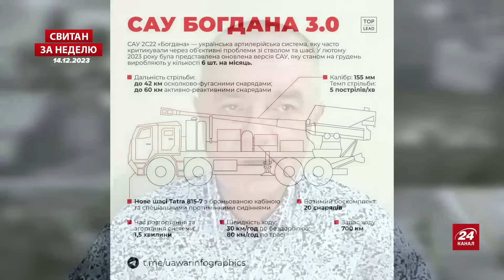СВІТАН: Хлопці Буданова ФЕЄРЯТЬ в Криму / Від Армії ворога лишилось ЛИШЕ 10% / "МІНУС" авіабаза РФ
Полковник ЗСУ у запасі та військовий експерт Роман Світан у новому військовому зведенні тижня обговорив наступні теми:
– що відбувається у Криму;
- ЗСУ рухаються на Донецьк;
- Вибухи в Росії та Білорусі.